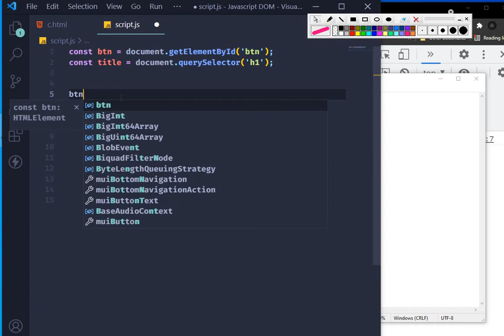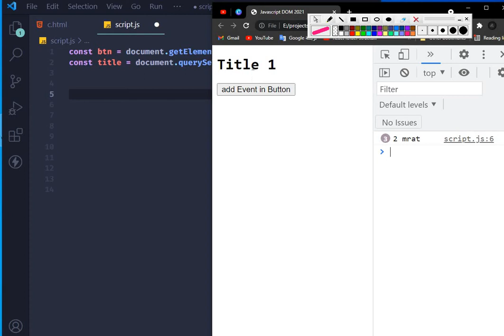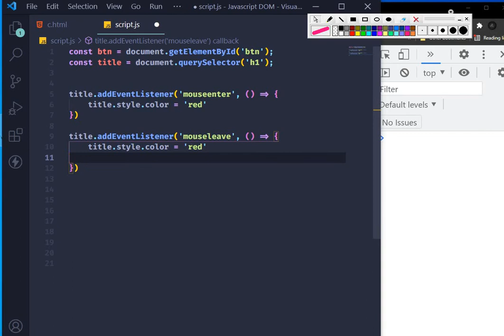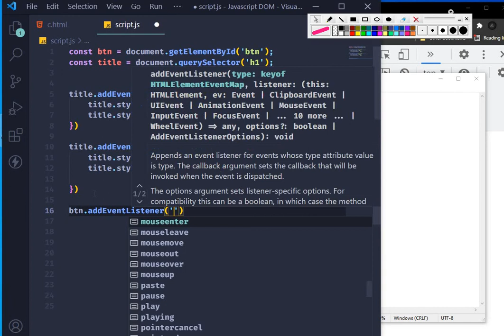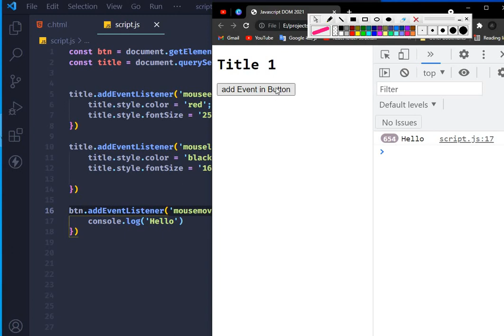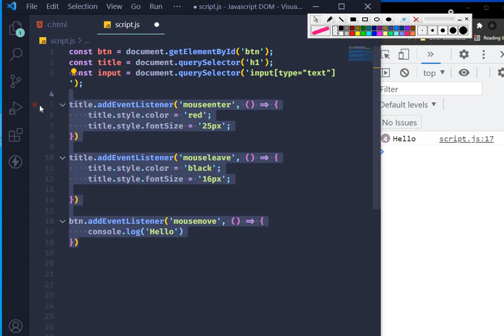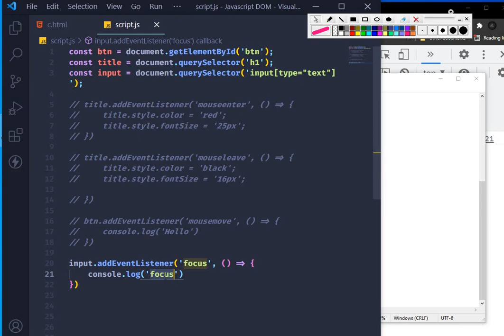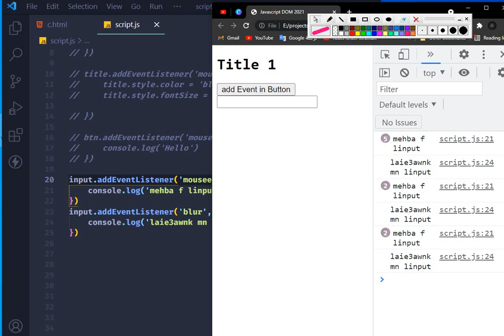31 - Learn JavaScript DOM 2021 - Events (click, mouseenter, mouseleave, focus, blur...)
click = dret

dblclick = dret 2 mrat =double click

mouseenter = dkhlti b lpointer l3onsor

mouseleave = khrjti mn l3onsor

msousemove محدك داخل العنصر غتنفذ

input
focus = drti 3la l input

blur = khrjti mn l input